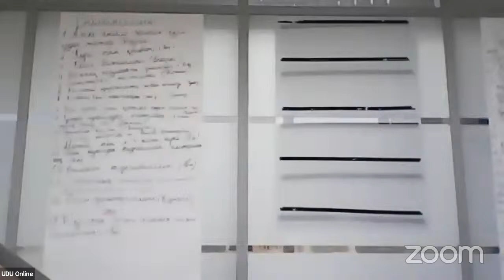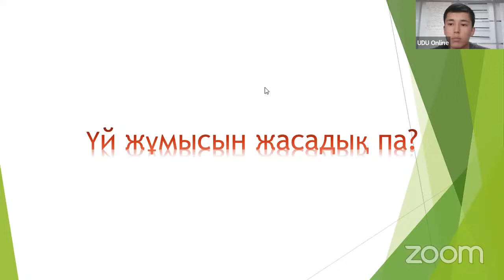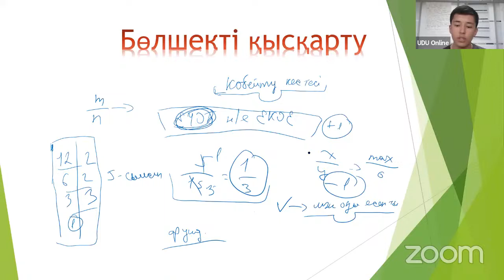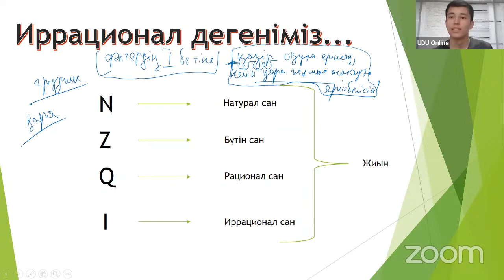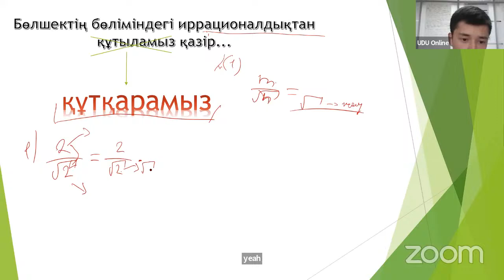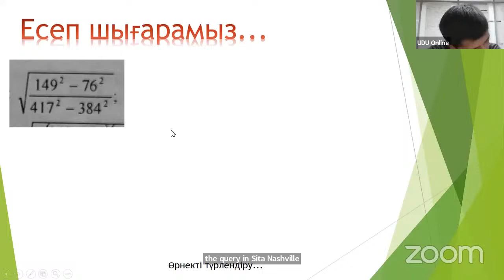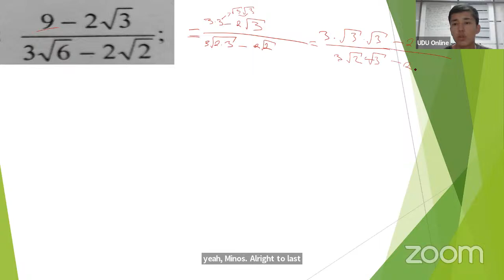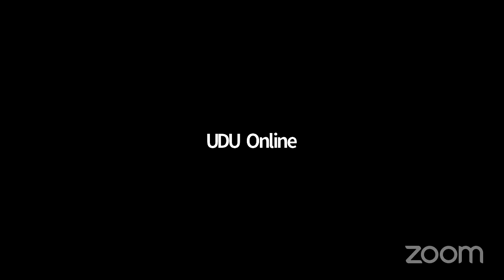Zoom Meeting UDU Online